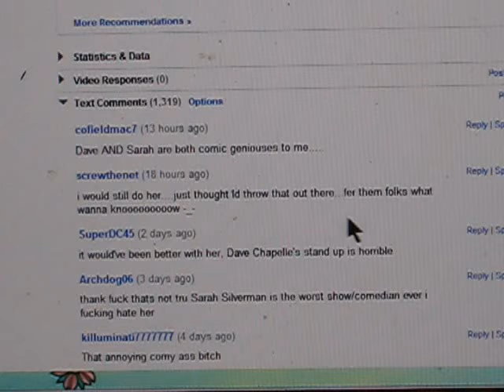"YouTube English" - 'About Sarah Silverman'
I think Sarah is funny and talented, and yeah, she's hot.  However, I find it amazing what people write.  Something I don't get is, people are obviously allowed to write this stuff, but to actually say the words out loud and broadcast, is that wrong?  If it is, I don't get it.  I didn't write the words, I'm just reading them.  It would be odd if youtube banned this video for language, whatever that means.  I don't get what you can and can not do.  I'd be hard-pressed to find anyone offended by this video, though I am sure, some would be offended, mostly people with nothing else to do but to be offended by language.  I'm offended almost every time I read youtube comments to some degree.  Waste of money into the education system with people who don't want to be there, and don't want to learn.   Let them work, who cares?  If you've read this far, wow, I don't know of many who read what I write, lol.  I like Sarah.  I'm just amazed how mean people can be, even if it is a joke.  Might as well make fun of them, make them look bad, and risk myself looking bad.  What have I got to lose?  I just report the news.